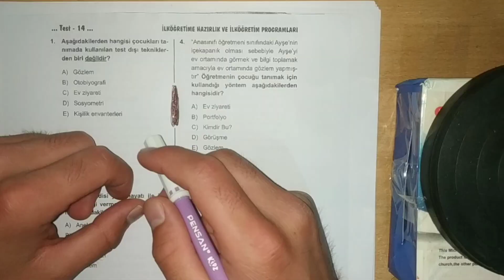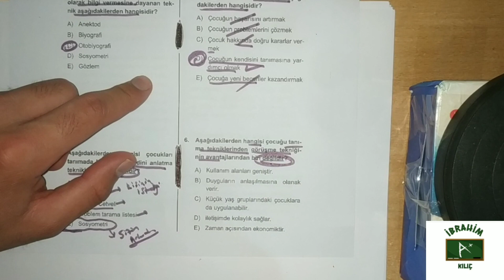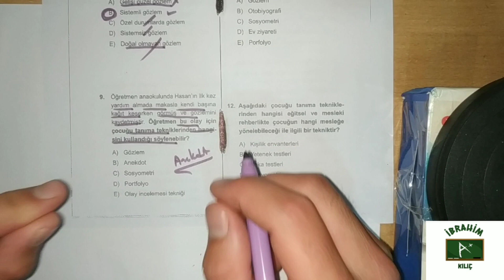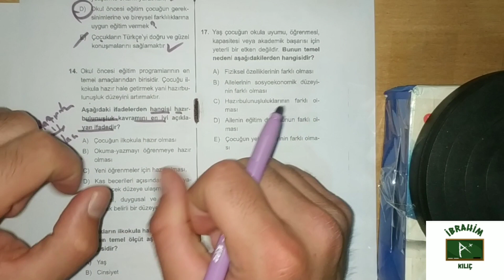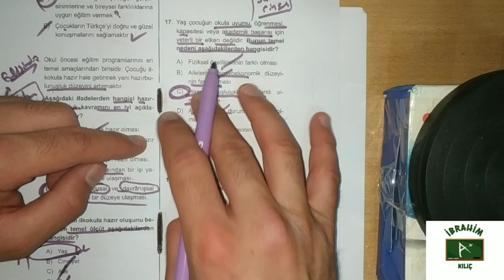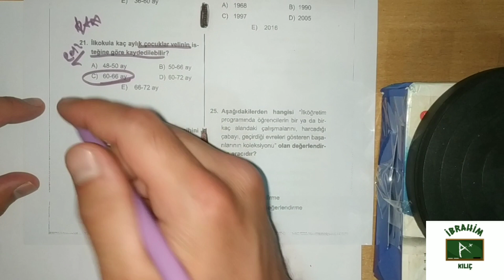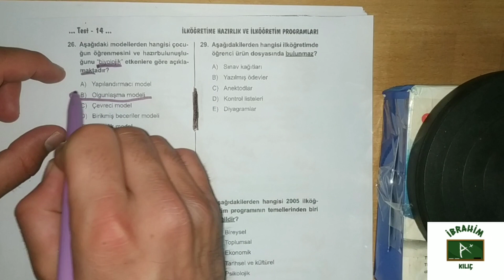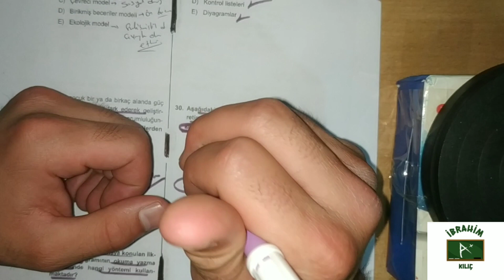Okul Öncesi İlköğretime Hazırlık Soru Çözümü